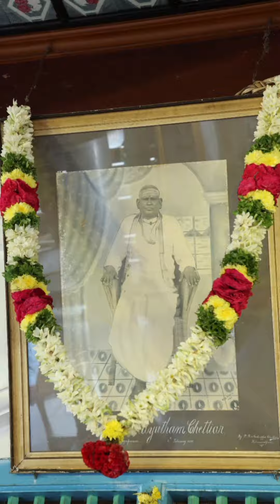Sri Chintamani Vinayagar Ashtalakshmi Temple kumbabishegam,,!!!